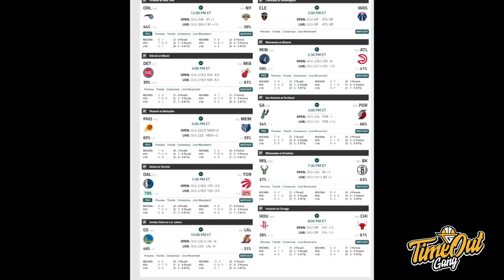Time Out 18 Jan 2021: Lou Williams Tidak Diperlukan Clippers? // Kyrie Ada Kemungkinan Main Besok